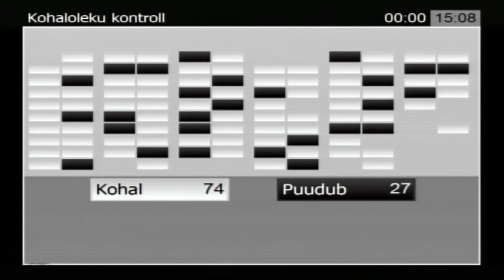Riigikogu 5.mai 2014 istung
Vabas Mikrofonis võtsid sõna Heimar Lenk, Mihhail Stalnuhhin ja Priit Toobal.